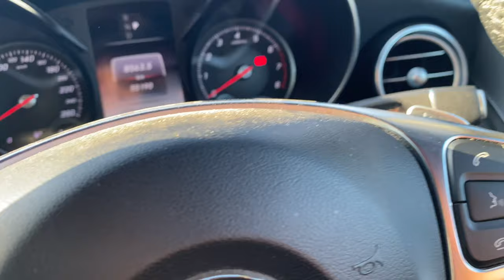YENİ SKATEPARK AÇILIŞI / TAKİPÇİLERİM İLE BULUŞTUM !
(TR) Herkese Selam arkadaşlar umarım videoyu izlerken zevk aldınız. Tüm yorumlarınızı okuyorum . İyki varsınız .
(EN) Hello Guys i hope you enjoyed the video. Im reading all of your comments . Thanks so much for your support .